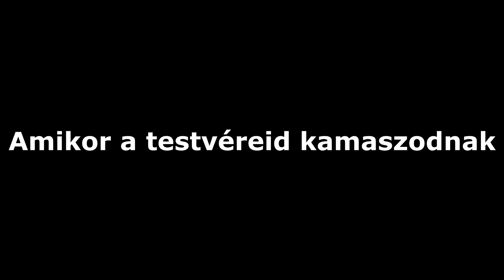AMIKOR A TESTVÉREID KAMASZODNAK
Számítógépem:
Tápegység: ATX 650W SEASONIC S12 III 80+ BRONZ
Alaplap: AM4 ASROCK X570 STEEL LEGEND
Ház: COOLER MASTERBOX NR600 WITH ODD
Hűtő: DARK ROCK PRO 4
Ram: 2x8 GB DDR4 3200 KINGSTON
Proci: RYZEN 7 3800X
Videókártya: RTX 3070 8GB